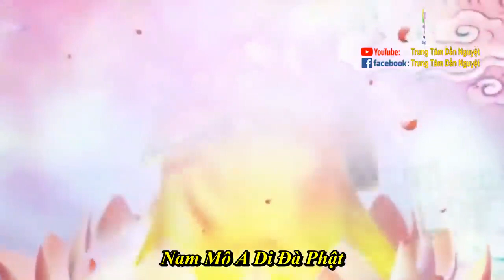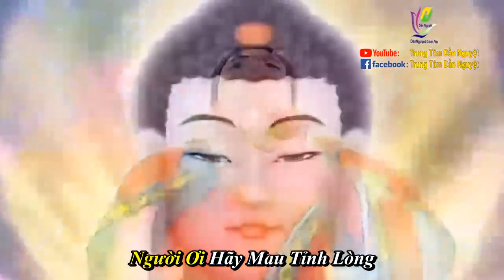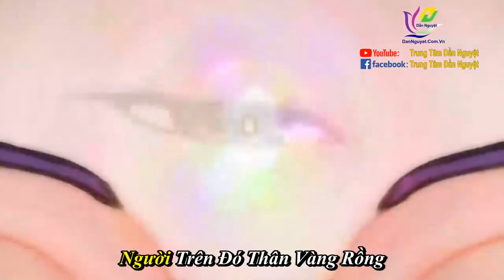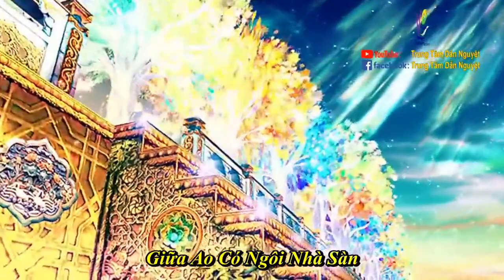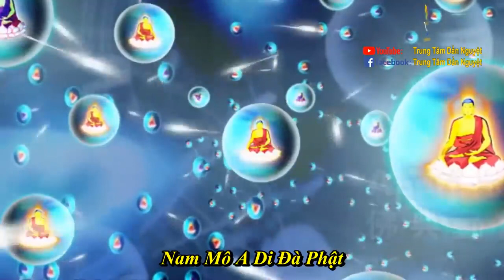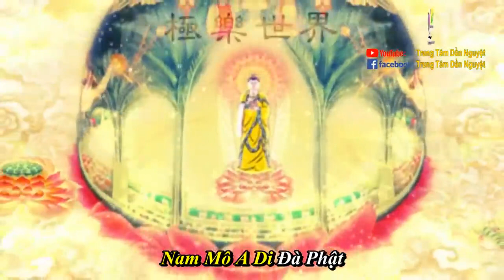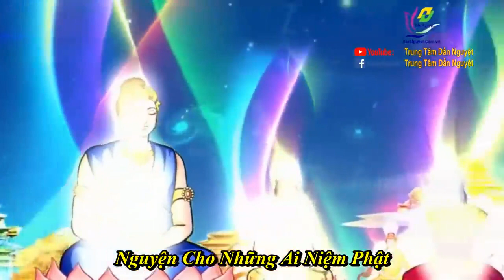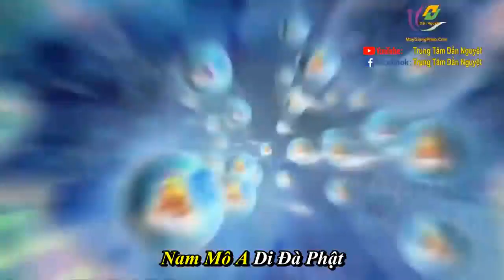Tán Thán Phật A Di Đà và Cõi Cực Lạc Không Quảng Cáo - Sư Cô Thích Nữ Huệ Ngạn (Có Phụ Đề)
TÁN THÁN CÕI PHẬT A DI ĐÀ
Lời và trình bày : Sư Cô Thích Nữ Huệ Ngạn
Phổ Nhạc: Hoài Phương.
Nguồn video: Trung Tâm Dần Nguyệt

Từ khóa tìm kiếm: nhạc phật giáo,phat phap nhiem mau,trung tâm dần nguyệt,nhạc phật,nhạc thiền tai qua nạn khỏi,nghe kinh cho tai qua nạn khỏi,nhạc phật bình an tai qua nạn khỏi,cầu nguyện tai qua nạn khỏi,a di đà phật,tan than coi phat a di da,Tán Thán Phật A Di Đà,Sư Cô Thích Nữ Huệ Ngạn,Thích Nữ Huệ Ngạn,niệm phật ngủ ngon không quảng cáo,tan than coi phat a di da karaoke,niem phat tan than phat a di da va coi cuc lac,tan than phat a di da va coi tay phuong cuc lac